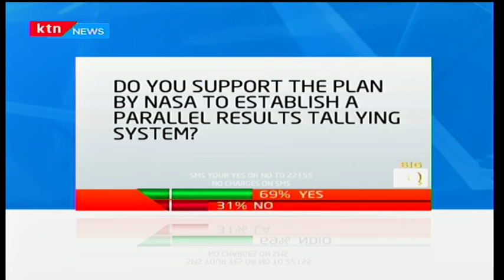Friday Briefing: A sporting chance with Jay Jay Okocha part 3